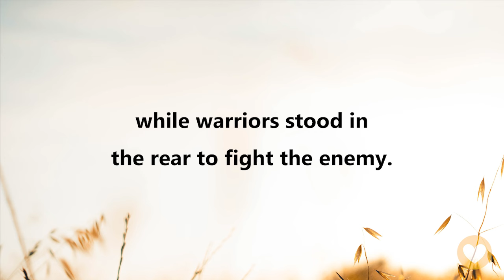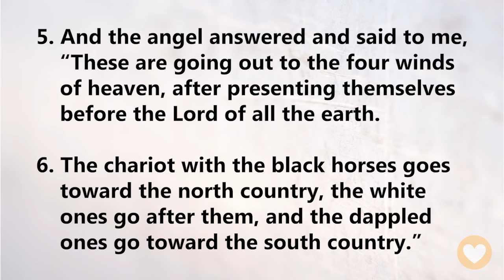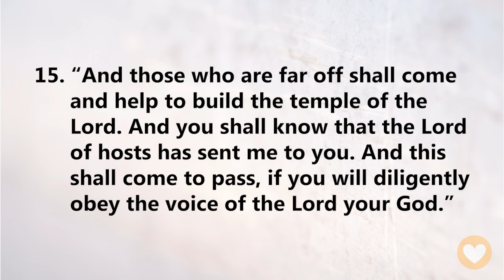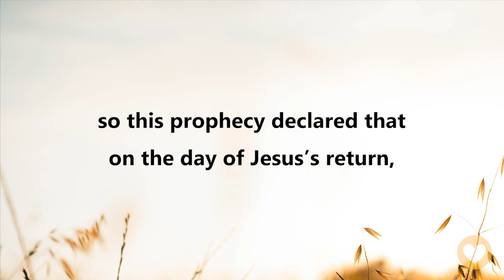【Zechariah 6 】Longing hearts will be comforted when Jesus returns. ｜ACAD Bible Reading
Hello friends,
Let us read the Bible together. Today we’ll be reading Zechariah Chapter 6.

Ancient chariots were pulled by strong horses, while warriors stood in the rear to fight the enemy. In this chapter, God showed the prophet Zechariah the last of the eight visions, which used God’s four chariots to prophesy the coming glory of the Messiah!